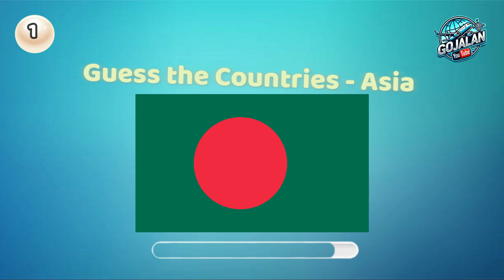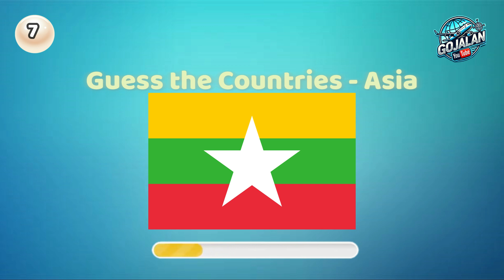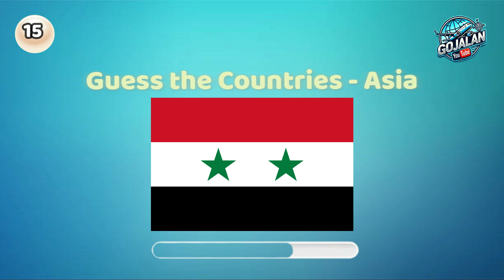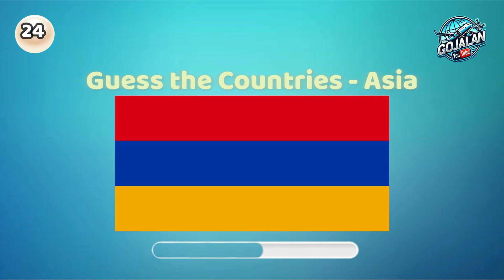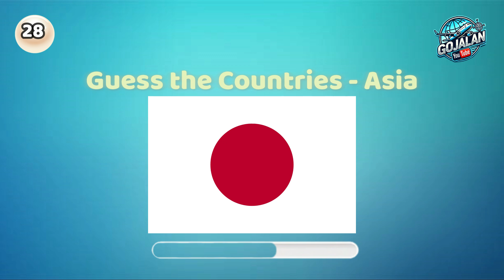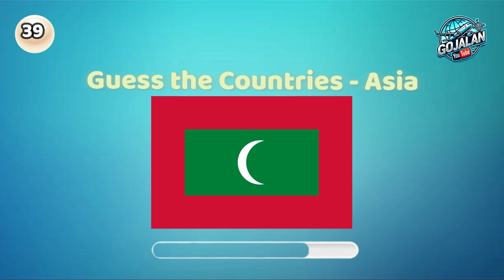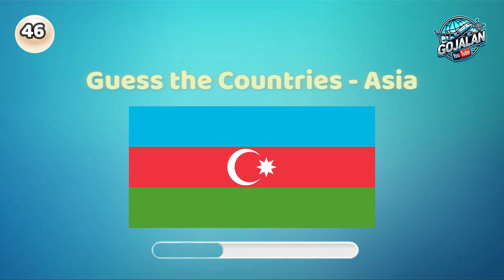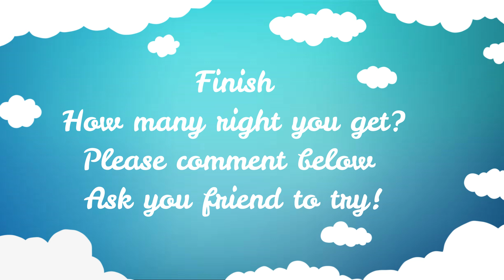Guess the Country ASIA Edition (2025)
Here’s a YouTube description for your quiz video:

🌏 Guess the 51 Countries | I Bet You Won't Get All Correct | ASIA Edition 🌏

Are you ready for a challenge? Test your geography skills in this fun and interactive quiz where you try to guess all 51 countries in Asia! 🗺️

From famous countries like Japan and India, to lesser-known gems, this quiz will put your knowledge to the test. Can you get all of them right? 🤔

Let’s see how well you know Asia's diverse landscapes, cultures, and unique borders! 🇨🇳🇯🇵🇮🇳

🔥 Don’t forget to comment your score and share with friends to see who’s the real geography expert! 🔥

👉 malaysia, china, tajikistan, india, indonesia, singapore, srilanka, pakistan, thailand, kazakstan, Bhutan, Laos, Japan, South Korea, Cambodia

"The world is changed by your example, not your opinion" - Paulo Coelho